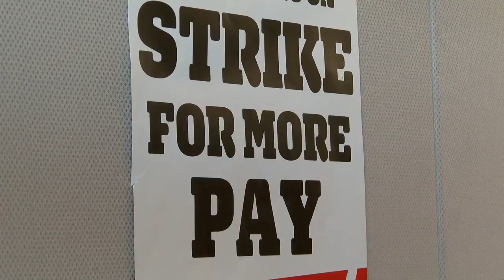Nurses for Sanders promotes candidate